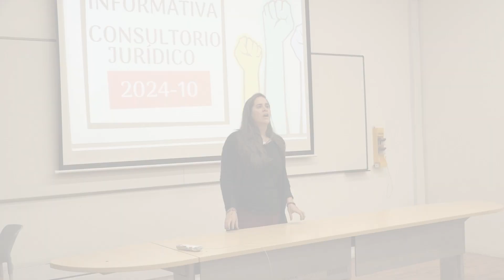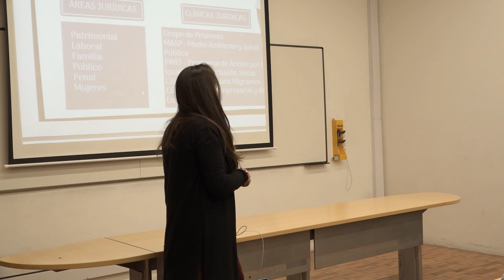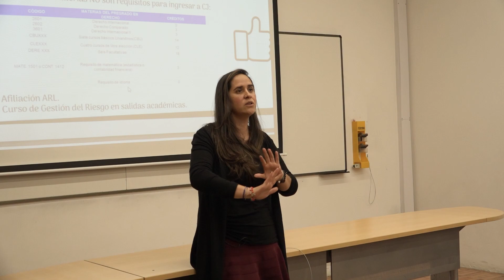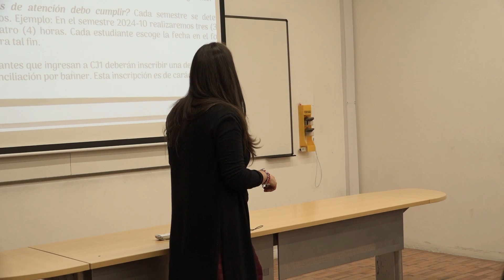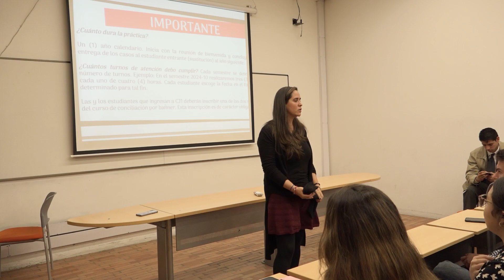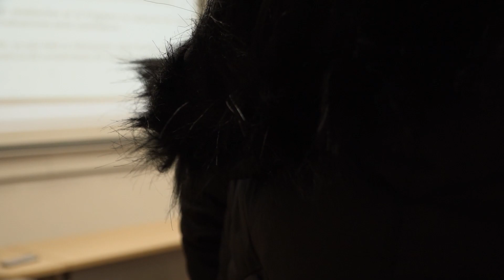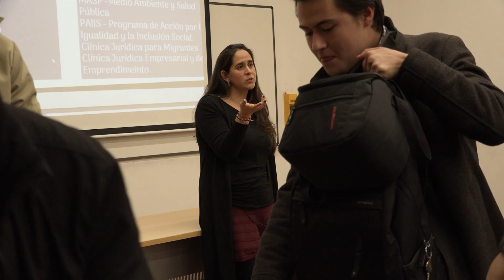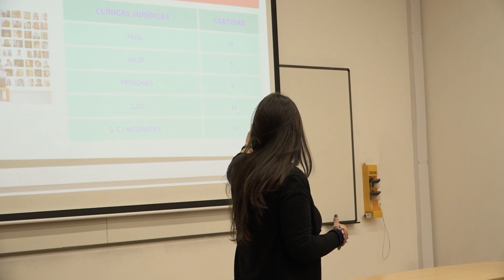INTRODUCCIÓN CONSULTORIO JURÍDICO